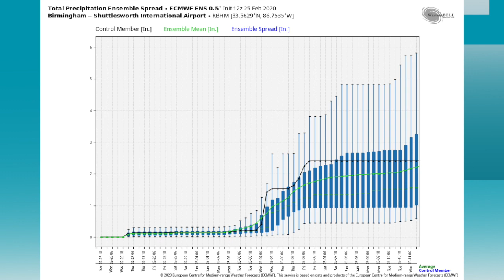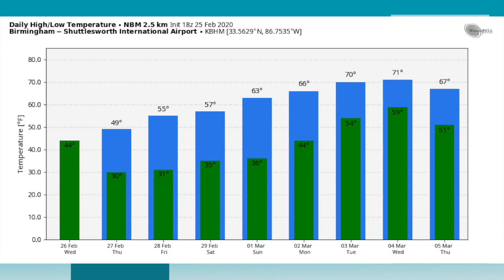February 25, 2020 Weather Xtreme Video - Afternoon Edition